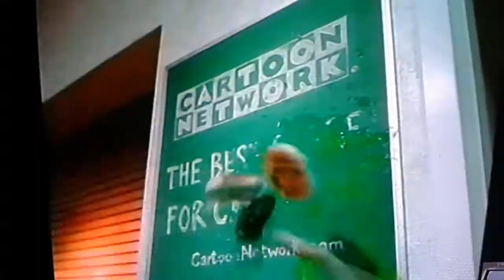Lego Mixels: Cartoon Network-Sheep in the Big Cafeteria Re-Enactment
Sheep as Phosphee & Cartoon Characters as Mixels, Nixels, Creepers & Pipeix